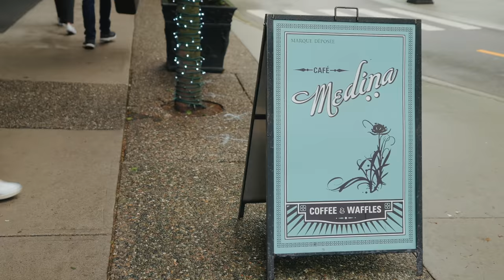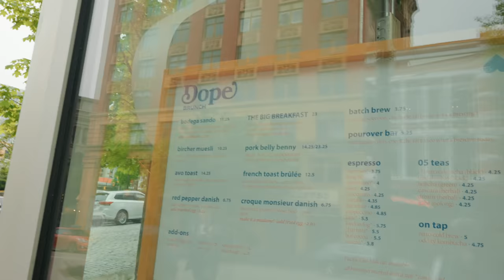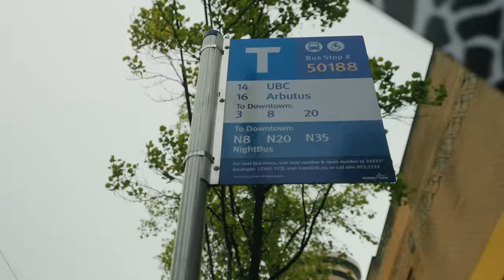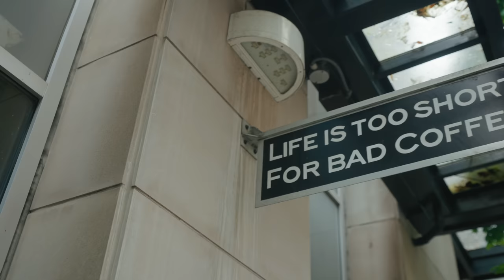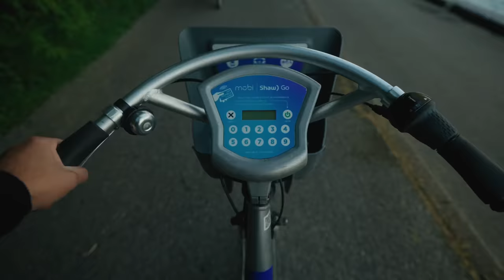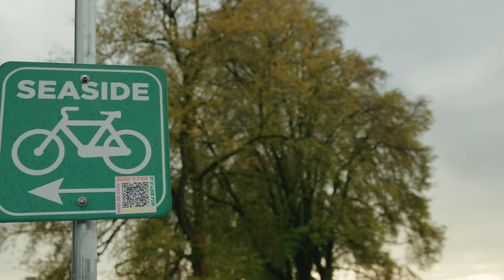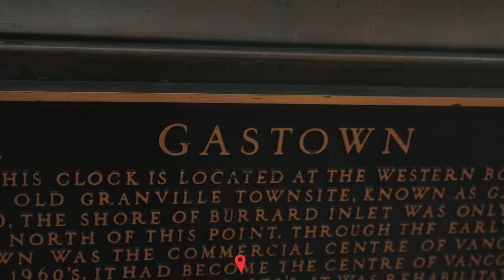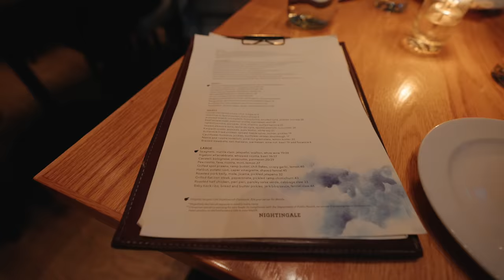Weekend In Downtown Vancouver 2022 | Must visit Places, Restaurants| Indian Travel Vlogger CANADA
Weekend in Downtown Vancouver